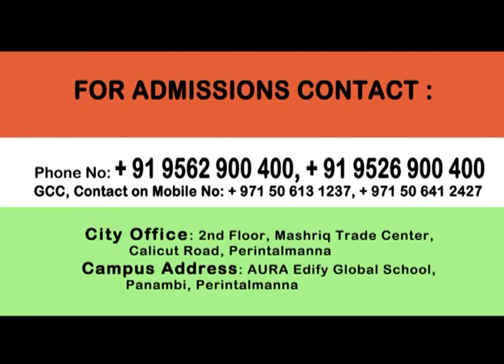Aura Edify Global Schools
THINK BEYOND